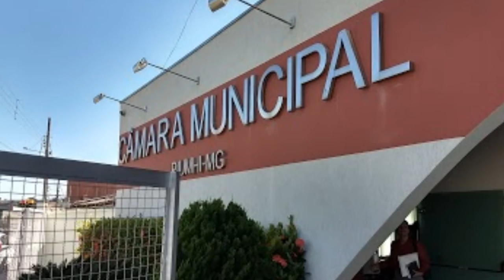O DEPUTADO CÁSSIO SOARES ESTEVE HOJE EM PIUMHI E FALOU SOBRE O BALANÇO DE SEUS SERVIÇOS PRESTADOS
| REGIÃO |
O DEPUTADO CÁSSIO SOARES ESTEVE HOJE EM PIUMHI, E EM UMA DE SUAS VISITAS, O DEPUTADO VEIO ATÉ OS ESTÚDIOS DA ONDA OESTE E CONCEDEU UMA ENTREVISTA AO JORNAL DA ONDA CONTANDO DETALHES DA SUA VINDA A PIUMHI